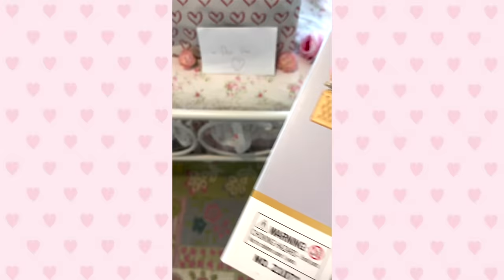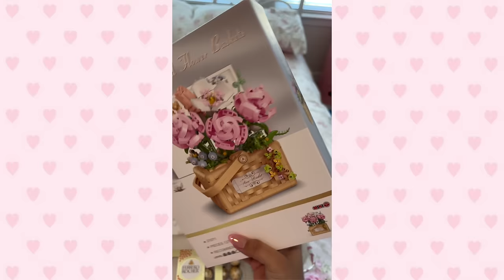🎀 GRWM TO GO ON A DATE 🏹🌸 makeup, heart hair tut & cutie outfit ໒꒱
GRWM TO GO ON A DATE! 🎀⋆𐙚₊˚⊹ ᡣ𐭩
get ready with me to do my makeup for my date and valentine’s day. I showed how i do my heart shaped hair buns, how i put in my extensions, how i curl my hair, picking out my outfit + much more cutie things. I vlogged the process of getting ready for my date and showed throughout the video what my boyfriend surprised me with hehe
 ·̩͙♡ ꒰ঌ ໒꒱ ೃ ༉

౨ৎ comment ANGEL PIE if ya read this🥧

౨ৎ music used ౨ৎ